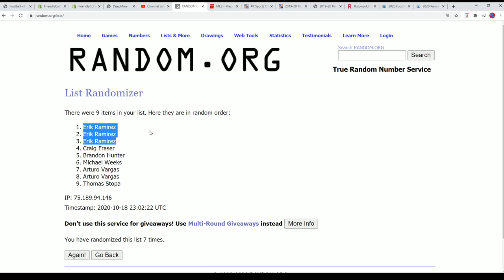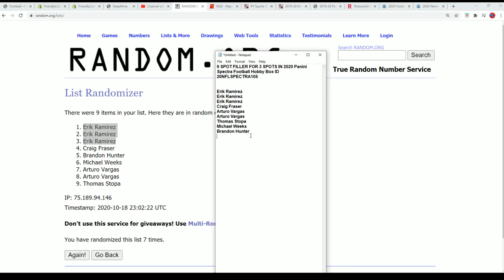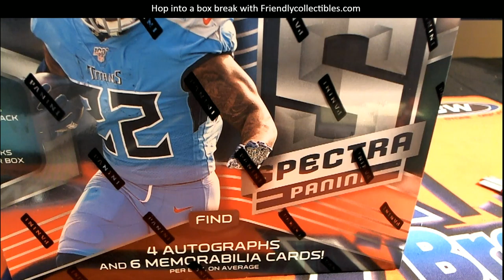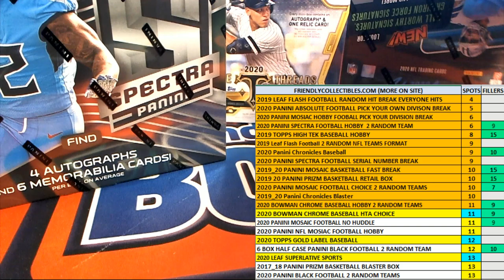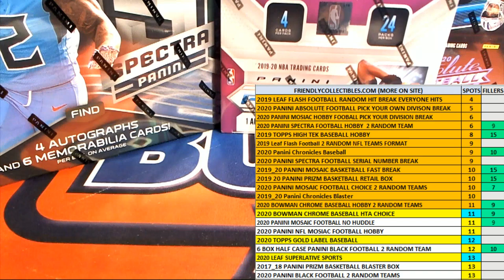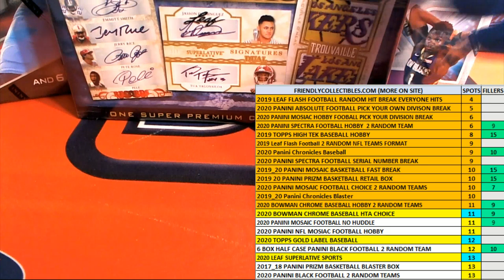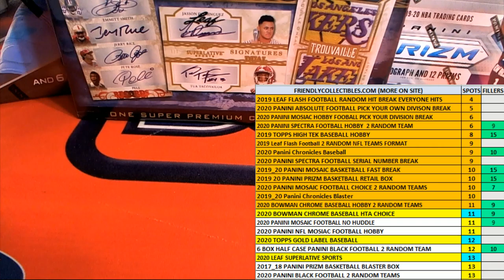2020 Panini Spectra Football FILLER Hobby Box ID 20NFLSPECTRA105